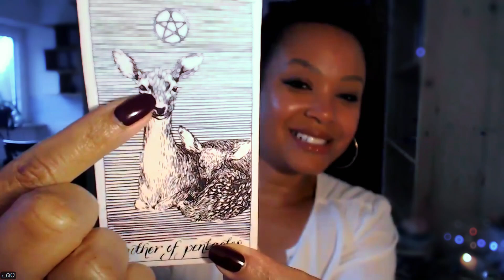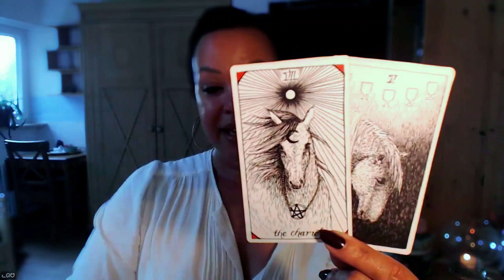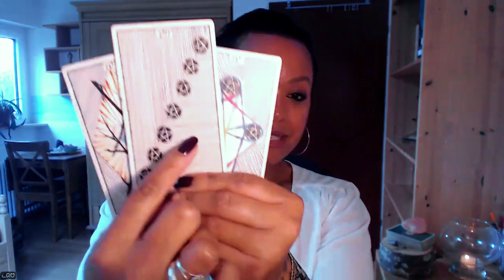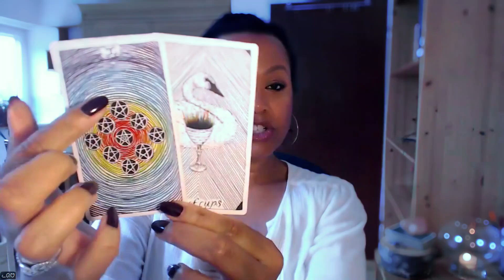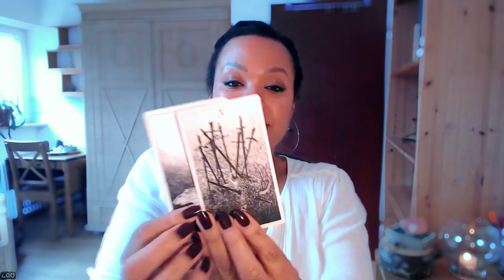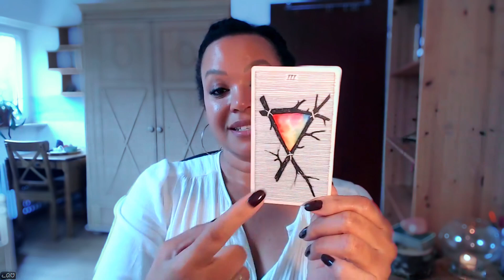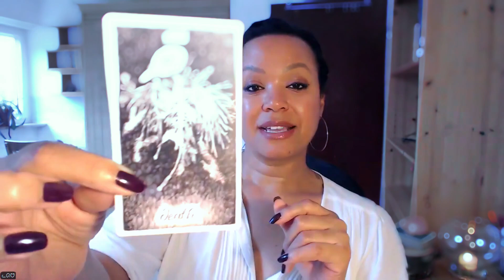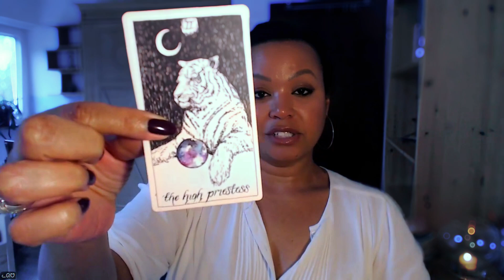🌚New Moon in Cancer July 05! ♋✨Aries - Pisces - All 12 Signs!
Join me in this video I did on a very rainy evening - water is a spiritual conduit!
The New Moon is in Caner July 05, and is accompanied by the energies of Saturn and Neptune Retrograde in Pisces! ✨✨
What does that mean for us - what will these energies do?
Don't forget to check out the personal Sessions below and book one that is right for you!
Timestamps:
Begin: 00:00
Collective: 00:12
Aries: 19:24
Taurus: 21:14
Gemini: 22:22
Cancer: 24:05
Leo: 25:46
Virgo: 26:54
Libra: 28:18
Scorpio: 32:34
Sagittarius: 35:23
Capricorn: 37:50
Aquarius: 42:16
Pisces: 45:05
🌸Thank you!: 50:30
SESSIONS:
🔮Sessions & Readings: 🔮